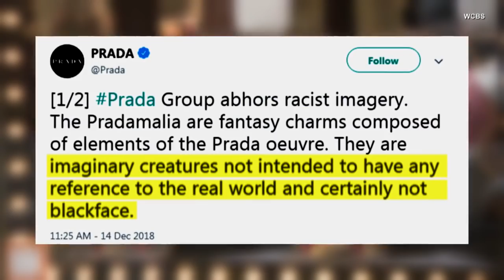Prada Pulls Merchandise After Blackface Accusations and Backlash at NY Store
Some shoppers in New York said they were offended by a window display at a luxury clothing store. Otto is a character created by Prada as part of its "Pradamalia" collection. The creature was featured on clothing, purses, and accessories, as well as in the window display at the brand's store in SoHo. Otto is causing outrage because some say its big red lips are similar to blackface imagery. InsideEdition.com's Mara Montalbano has more.